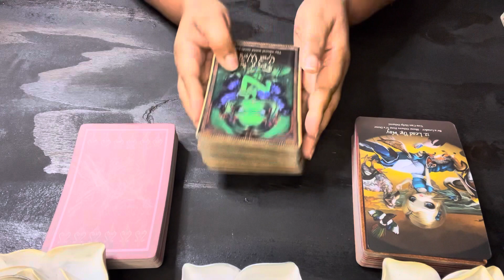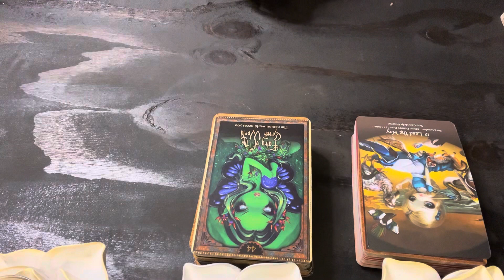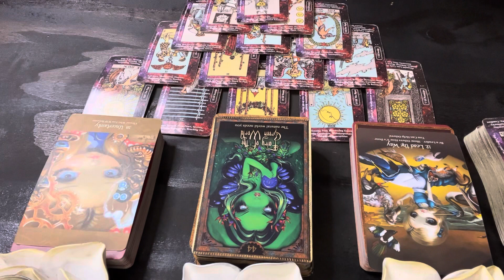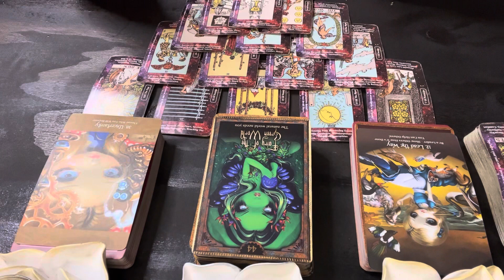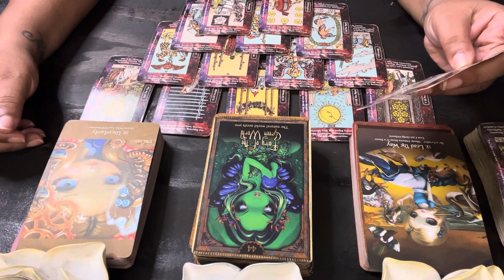Pisces ♓️ Who is this person watching you from the sidelines?